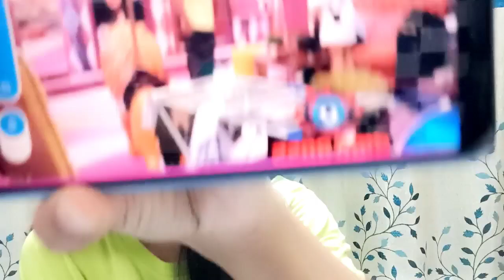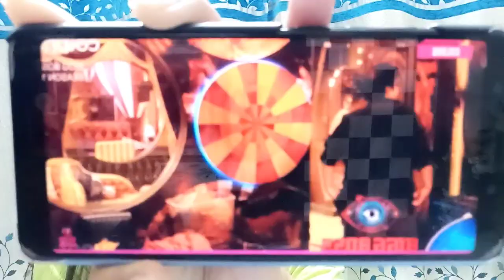Nimrit bani flipper, Priyanka ko harane kliye milaya Shiv se hath?